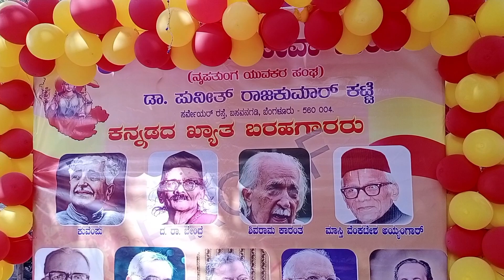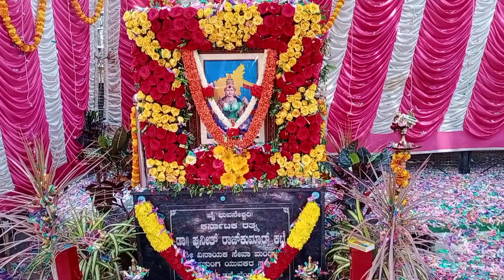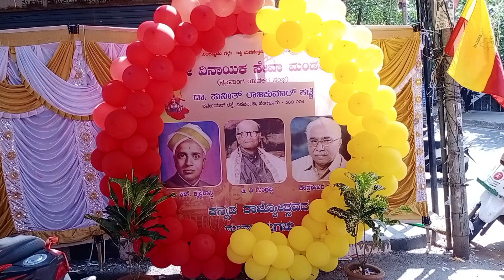ಕನ್ನಡ ರಾಜ್ಯೋತ್ಸವದ ಶುಭಾಶಯಗಳು | ಕನ್ನಡ ರಾಜ್ಯೋತ್ಸವ ೨೦೨೩ | Kannada Rajyothsavada Shubhashayagalu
ಸಮಸ್ತ ನಾಡಿನ ಜನತೆಗೆ ಕನ್ನಡ ರಾಜ್ಯೋತ್ಸವದ ಹಾರ್ಧಿಕ ಶುಭಾಶಯಗಳು ಜೈ ಕನ್ನಡ ಜೈ ಭುವನೇಶ್ವರಿ ಜೈ ಕರ್ನಾಟಕ ಮಾತೆ ಸಿರಿಗನ್ನಡಂ ಗೆಲ್ಗೆ ಸಿರಿಗನ್ನಡಂ ಬಾಳ್ಗೆ